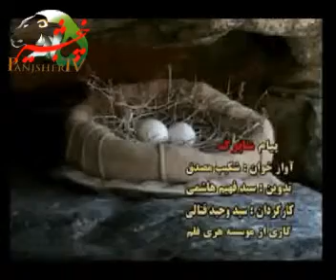A Tribute To Our National Hero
Ahmad shah Massoud